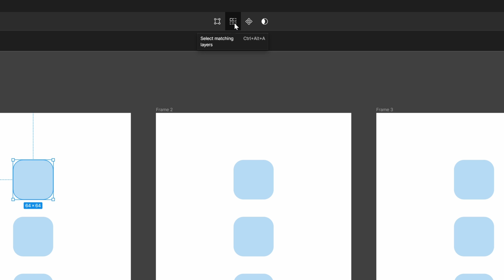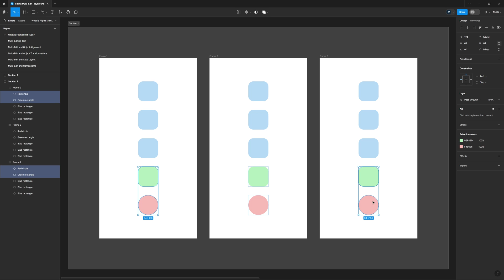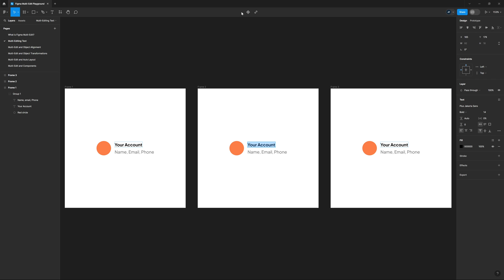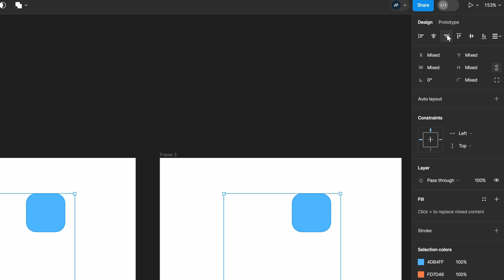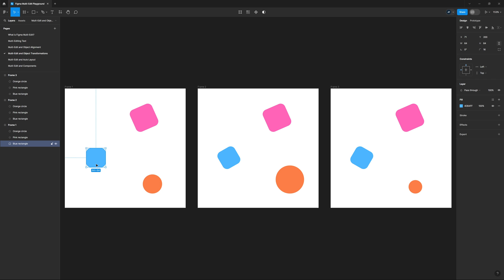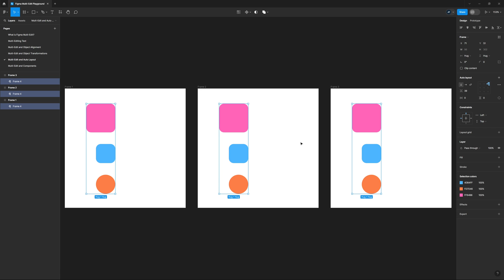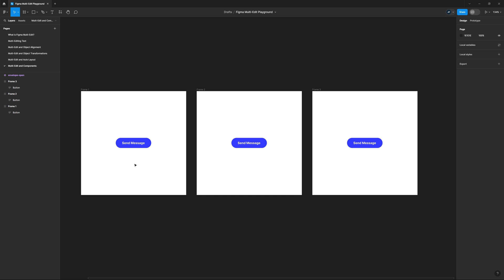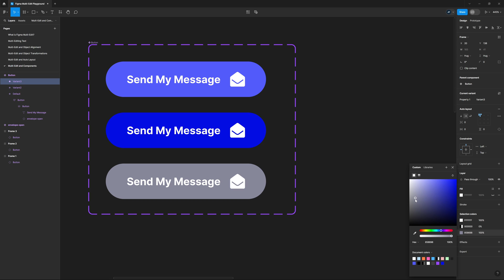Figma Multi-Edit (Awesome New Feature!) | Tutorial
In Figma, you can now select and edit objects, in bulk, across multiple frames. You can change multiple text elements at the same time, simultaneously apply transformations to multiple objects, and much more. All of this is possible thanks to Figma’s new multi-edit feature, and in this video Adi Purdila will show you how it all works! ► Envato, the must-have subscription for any creative

00:00 Introduction
00:54 What Is Figma Multi-Edit?
05:18 Multi-Editing Text
06:32 Multi-Edit and Object Alignment
08:29 Get Seriously Creative With Envato Elements
09:20 Multi-Edit and Object Transformations
11:56 Multi-Edit and Auto Layout
13:50 Multi-Edit and Components

Envato Tuts+
Discover free how-to tutorials and online courses. Design a logo, create a website, build an app, or learn a new skill

► Explore Envato's full stack of AI tools, all included in your subscription